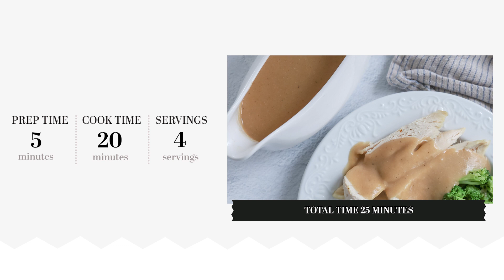Simple Chicken Gravy Recipe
Amp up chicken, pasta, or biscuits with this simple homemade chicken gravy recipe. It'll be ready in less than 30 minutes, and the secret ingredient (Worcestershire sauce) will wow your tastebuds.